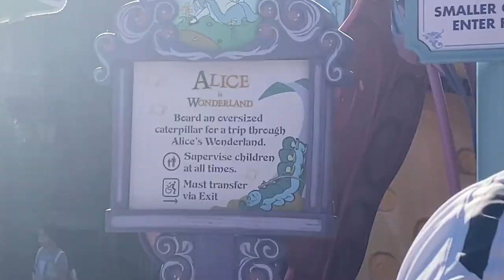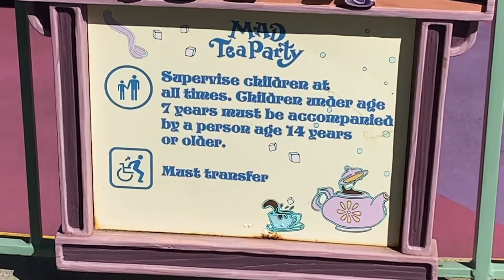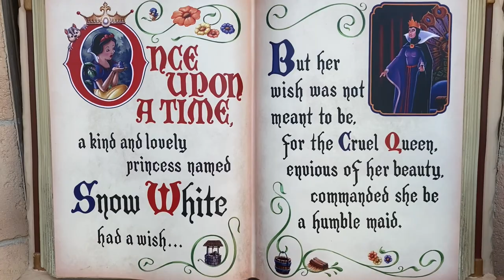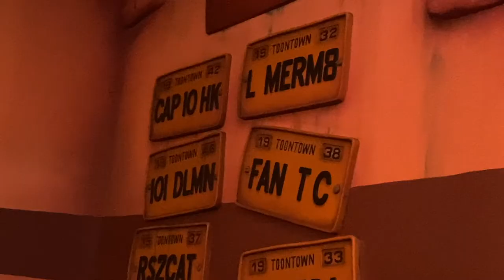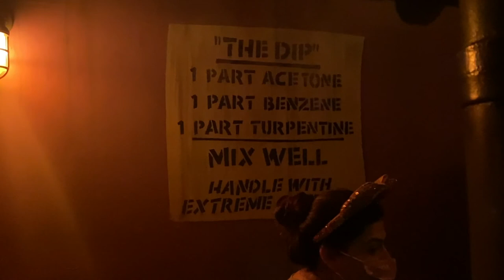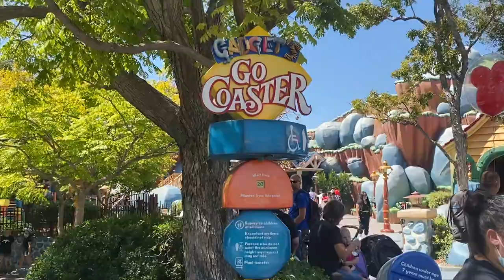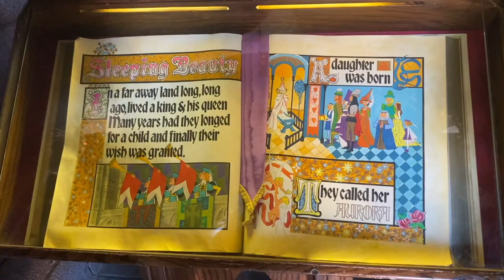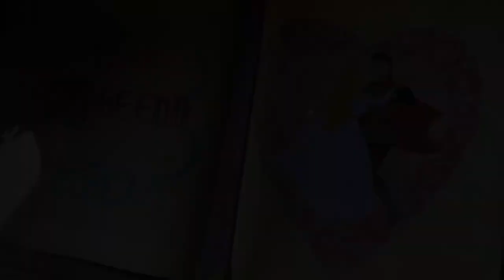Disney Day 3 pt 1/2 Disneyland | Alice in Wonderland, Snow White, Roger Rabbit Star Wars & more!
Our last Disney day starts in Disneyland!

We stop for a breakfast Dole Whip, which is very refreshing on this warm morning.

We pass by a beautiful Snow White and the 7 Dwarfs waterfall with statues.

Our first ride of the day is on Alice in Wonderland! Down down down the rabbit hole we go into the world of Wonderland. We chase the white rabbit, meeting unique characters along the way including the Cheshire Cat, Queen of Hearts and celebrate our Very Merry Unbirthday with the Mad Hatter!

Next we take a spin on the Mad Tea Party where Kevin and Chayton enjoy a leisurely ride on the slow spinning teacup which Talon and Raven give Brittany and all of you the fastest spin their little arms can handle.

A first for our family, we head out on Storybook Land Canal Boats. On this slow moving boat ride, we are told the stories of some of Disney’s most noted tales. Miniature replicas of the story’s towns line both sides of the water. Listen to stories of Aladdin, Frozen, Cinderella, Little Mermaid and many more!

Time for an outdoor flying ride: Dumbo the Flying Elephant! Chayton takes the wheel and flies us to the very top for a leisurely, cool windy spin.

Classic rides surround the King Arthur center, and Snow White’s Enchanted Wish is one that we will not miss! We take a trip through the home of the Seven Dwarfs, their mineshaft, and trying to escape the Evil Queen on her venture to poison Snow White. With the help of the Seven Dwarfs and the Prince, Snow White and we survive this story!

Time for Mickey’s Toon Town, we see that they are working on bringing Mickey and Minnie’s Runaway Railway! In the corner, we see Roger Rabbits Car Toon Spin! Outside of the Gag House entrance, we take a look at Roger Rabbit’s fountain before heading in for a ride. Benny the Cab takes us through the warehouse as we try to escape the Weasels and their DIP! With the help of Roger & Jessica Rabbit, we get out completely intact! On this ride, you can control the car’s spinning ability with the steering wheel, which Chayton did for us and I apologize for the shaky filming.

Back outside, we take a walk through the cartoon area to see all the fun interactive scenery there is to play in! Mickey’s Toon Town is a giant playground with rides intended for kids. Play in the post office, escape from jail, and take a peek at all of Mickey and his friends homes (when open outside of Covid). We also get our picture taken with Marie from Aristocats and practice our scales and arpeggios!

Chayton takes a chance on the Gadget’s Go Coaster which is a pretty quick, intense and bumpy ride for a toddler. Chayton was not a fan at this time. But a quick chat with Pluto makes everything better!

We head into Star Wars Land where we take a taste of the blue and green milks, which is a must everytime we visit! We also see Kylo Ren and the Storm Troopers addressing the crowd looking for resistance fighters.

We have never walked through Sleeping Beauty Castle; however, this is a wonderful self guided interactive story telling of the tale. Get up close to Maleficent and Aurora, reading parts of the story and seeing visual representations of the characters.

On our way to the entrance, we get in a spooky mood with the pumpkin décor and seeing Mickey, Goofy and Pluto in their Halloween costumes.

If you enjoyed this episode, please mark it with a thumbs up. We continue our day at Disney California Adventure in the next part, but until then, we’ll see you at the next Meyer Marker!

Music used this episode:

Summer Shower by Quincas Moreira
Love Aside by Patrick Patrikios
Last Train to Mars by Dan Lebowitz
Greenery by Silent Partner
Late Nights by Causmic
Fun House by Coyote Hearing